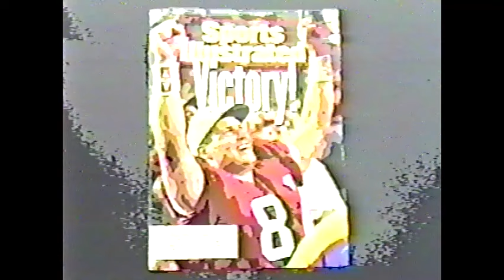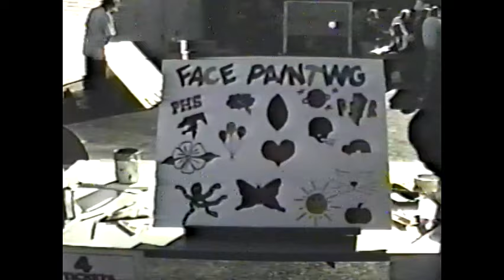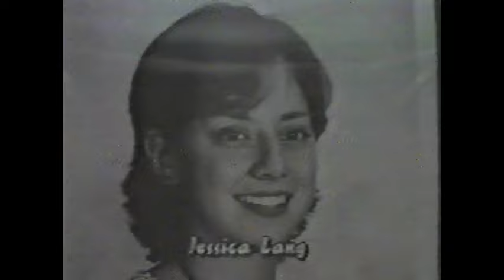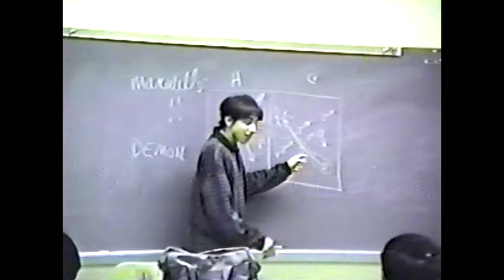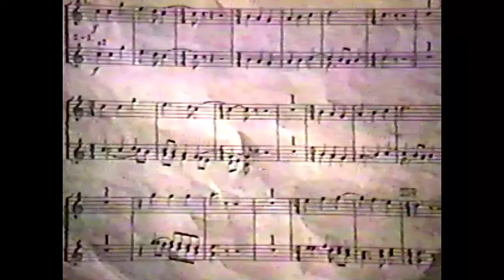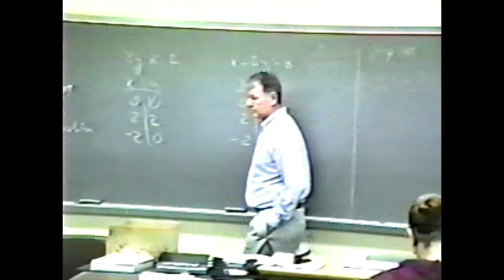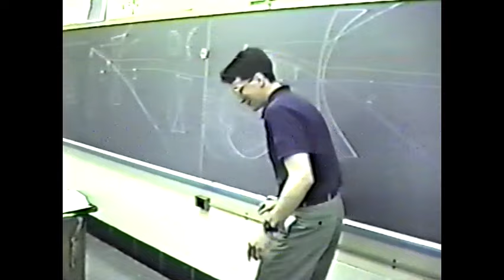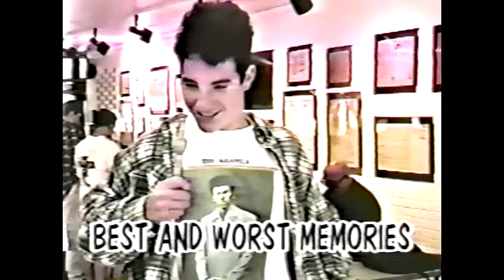1994 95 Pennsbury Hs Video Yearbook